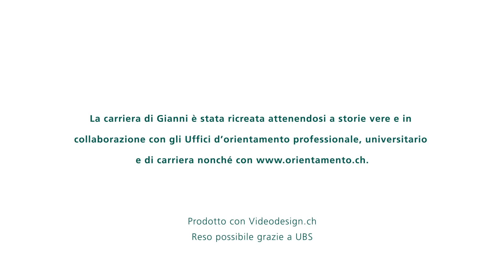Opportunità dell’apprendistato : come Gianni é diventato cuoco di prestigio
Molte carriere di successo iniziano con un apprendistato. Il sistema di formazione svizzero è unico e offre molteplici opportunità di fare carriera nella propria professione.
Nell’esempio del cammino di Gianni per diventare cuoco ti mostriamo le molteplici opportunità di carriera del sistema di formazione in Svizzera.